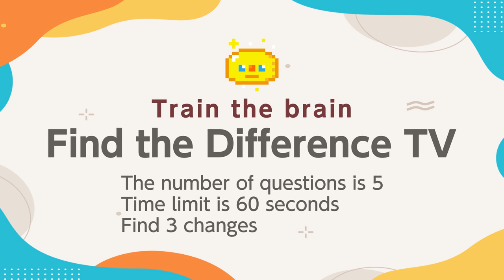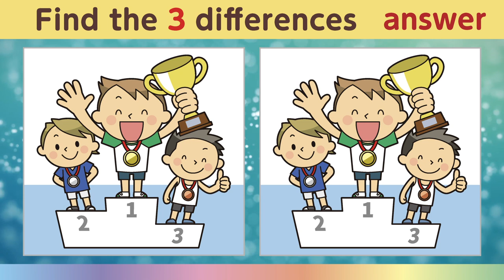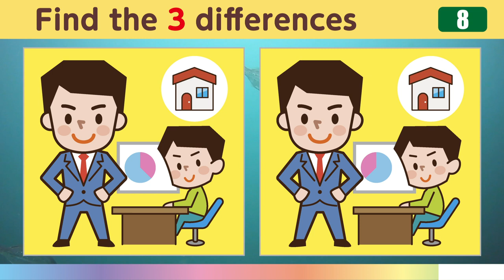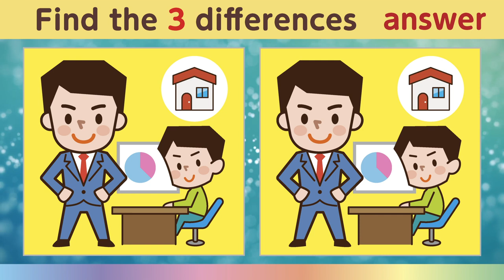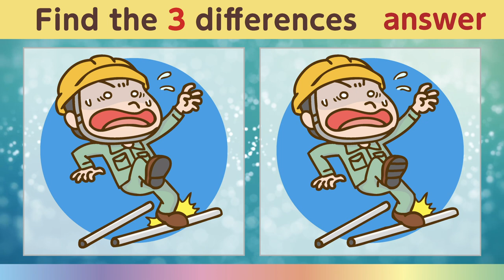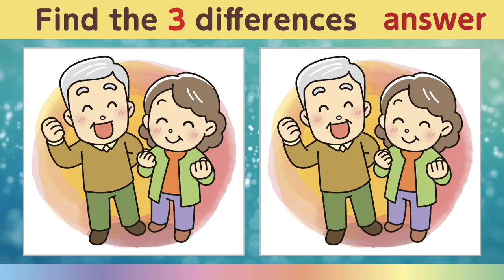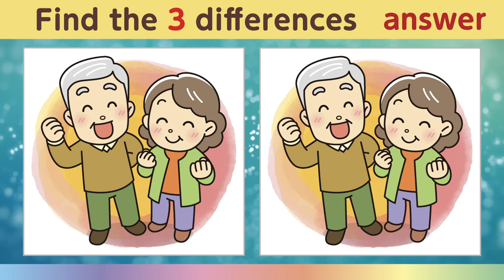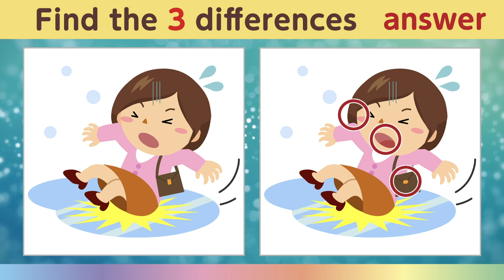Spot The Difference | Work from home job | Training the mind | Find the 3 differences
Game time is within 60 seconds.
There are 3 mistakes.
Please enjoy the limited game.

Awards ceremony/Work from home job/Accident prevention/Smile senior couple/Freezing road surface

00:00 Opening
00:13 Challenge 1
01:18 Challenge 1 answer
01:43 Challenge 2
02:47 Challenge 2 answer
03:13 Challenge 3
04:17 Challenge 3 answer
04:43 Challenge 4
05:47 Challenge 4 answer
06:13 Challenge 5
07:17 Challenge 5 answer
07:43 Ending